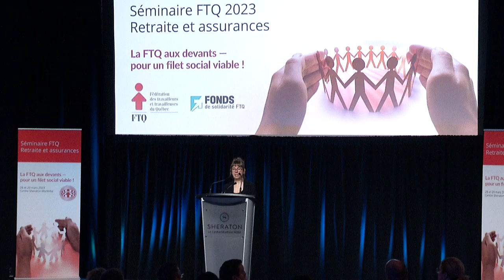Plus de privés en santé, la solution?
Présentation d'Anne Plourde, chercheuse à l'Institut de recherche et d’informations socioéconomiques (IRIS), lors du Séminaire FTQ retraite et assurances 2023.